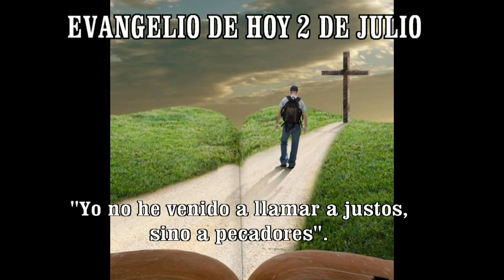EVANGELIO DE HOY 02 julio 2021 hd